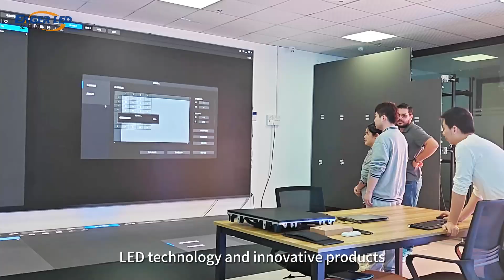Welcome Mexican Customers to Visit Our EagerLED LED Screen Company! | Eagerled LED Wall Factory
Welcome Mexican Customers to Visit Our EagerLED. We are honored by your presence. Our showroom showcases advanced LED technology and innovative products, giving you the opportunity to fully understand our company's capabilities and product features.
We are committed to providing an excellent customer experience, not only in terms of product performance, but also focus on pre-sales consulting and after-sales service, if you encounter technical problems in the process of use can always contact our professional team.
We hope this visit will bring you harvest. Thank you again for your visit, we look forward to establishing a deeper level of cooperation with you!

// EAGERLED VIDEOS

// ABOUT EAGERLED

// CONTACT EAGERLED